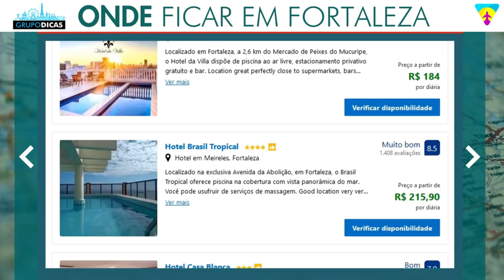Hotéis bons, baratos e bem localizados em Fortaleza! Como economizar muito na hospedagem!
Dicas rápidas de viagem sobre os hotéis bons, baratos e bem localizados em Fortaleza
Nessa página você vai encontrar todos os links que citamos no vídeo e os links importantes para você montar sua viagem a Fortaleza. Uma forma de mantermos todos eles em um único lugar, atualizados e da forma mais organizada possível. Nessa página você vai encontrar tudo que precisa para montar sua viagem, sempre com os melhores preços e serviços. E muitos descontos que negociamos sempre com as empresas e já estão dentro desses links automaticamente! Já salva essa página que você usará muito no planejamento da viagem.

Espero que tenham gostado do vídeo sobre os hotéis bons, baratos e bem localizados em Fortaleza! Melhores pontos turísticos, comentem aí!